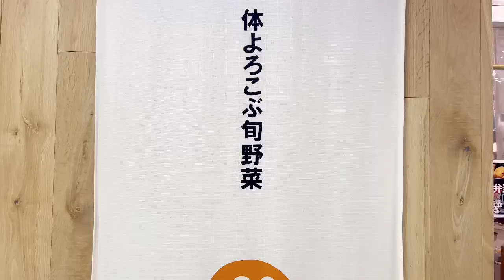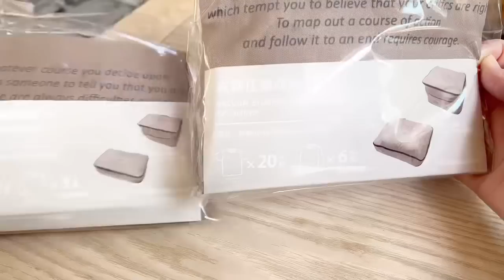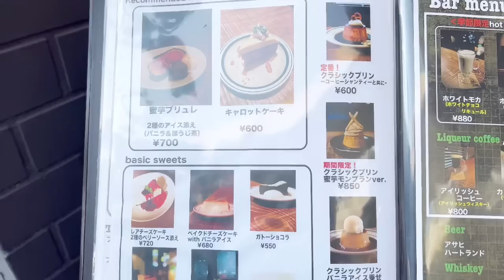【vlog】アラフォーOL👩🏻‍💻2022年残すところあと数日🌿自分らしく過ごす5日間|カフェ納め☕️&美容院💇‍♀️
今年も明日で終わりですね。

沢山の方々にご視聴頂き、温かいコメント
も頂き、感謝感謝の一年でした😭

来年もどうぞよろしくお願いします🙇‍♀️

※今回字幕が間に合わず、設定できませ
んでした。すみません😭
後ほど入れさせて頂く予定でいます。

This year is also over tomorrow, isn't it?

A lot of people watched and warm comments
It was a year of gratitude and gratitude 😭

We hope to see you next year🙇‍♀️

* Subtitles could not be set in time this time.
I did. Excuse me 😭
I plan to put it in later.

嬉しいです🙂

I'm happy.